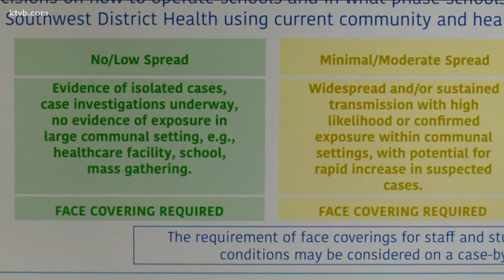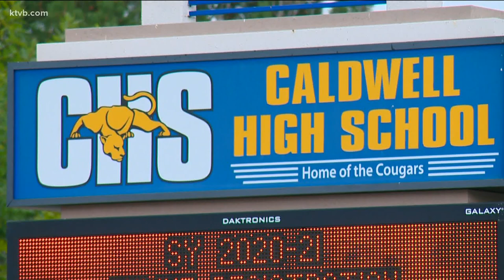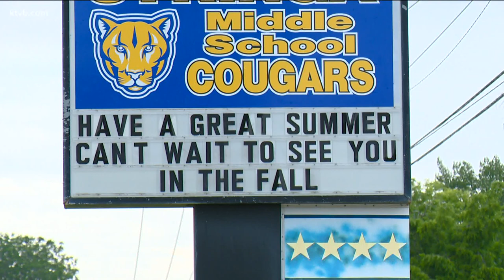Caldwell School District releases reopening plan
District leaders have created a plan for when students return to the classroom.